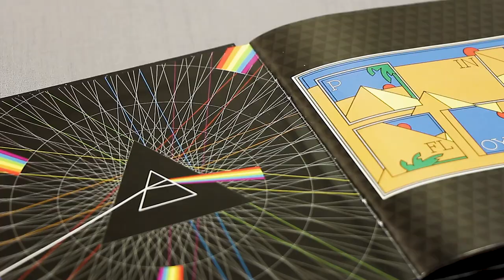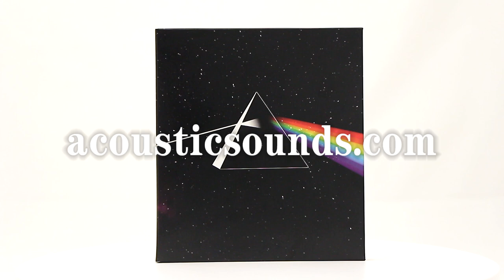It's Here! Pink Floyd: Dark Side of the Moon SACD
After a long wait, the Dark Side of the Moon Hybrid Multichannel Super Audio CD is available to order from Analogue Productions and Acoustic Sounds!

THE ABSOLUTE ULTIMATE
This is the pinnacle of all audiophile recordings.
Mastered from the original analog master tapes.
Mixed for 5.1 surround sound by Pink Floyd Producer/Engineer James Guthrie
It doesn't get any bigger.
Nuff said.